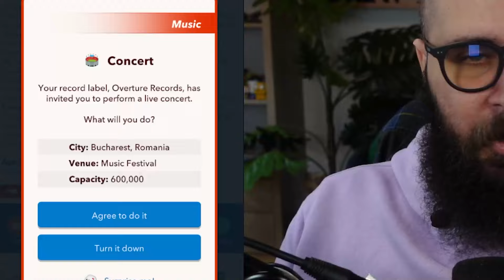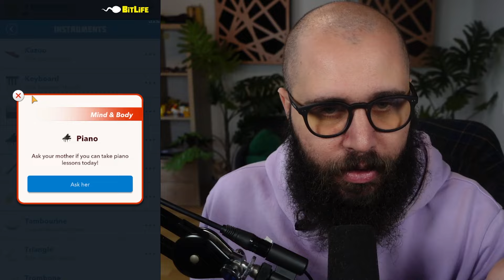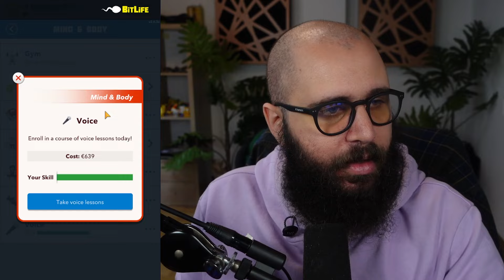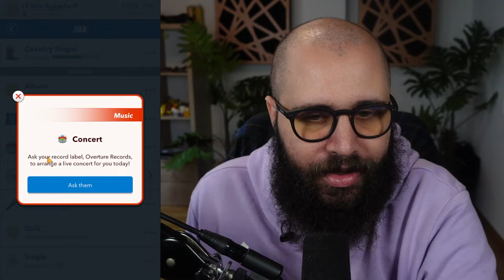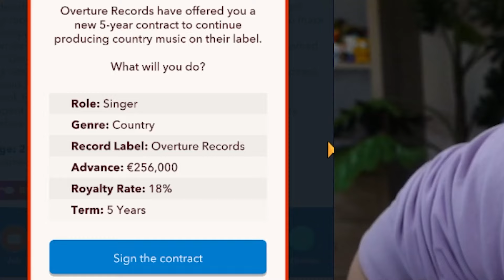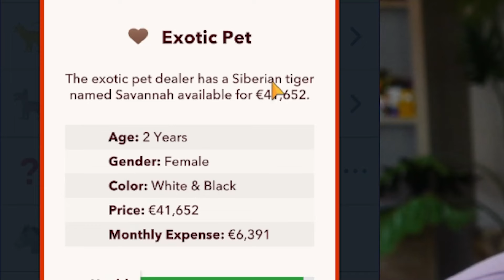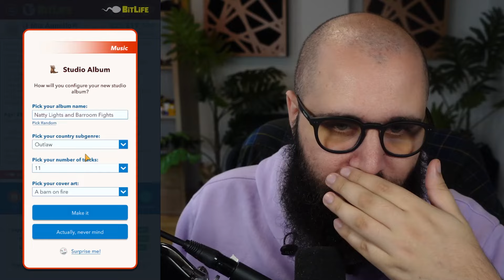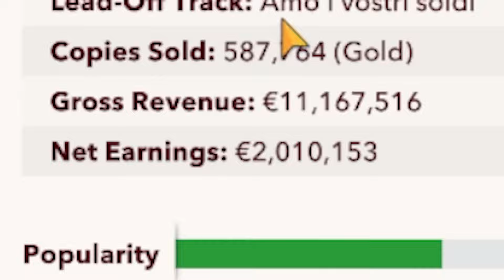Divento un CANTANTE FAMOSO su BitLife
Mi avevate proposto di provare la Carriera da Cantante, quindi ho deciso di diventare una Cantante Country di Napoli. Otterrò abbastanza successo?
🟤 POSTAGGIO : @tirlossshitposting
Social Tearless

Attrezzatura